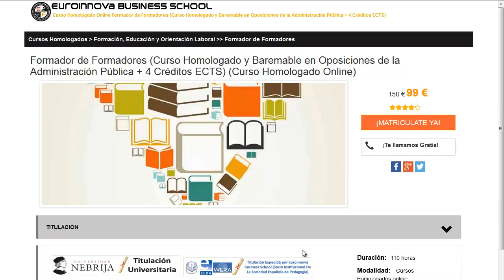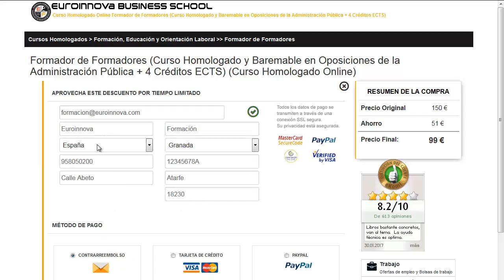atencion diversidad bachillerato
atencion diversidad bachillerato. Encuentra  atencion diversidad bachillerato en Euroinnova Business School. Con nosotros obtendrás los mejores descuentos y becas.Todos nuestros master y cursos los podrás realizar de manera online.

Tan solo tienes que visitar nuestra web buscar tu curso, master o postgrado y matricularte en el aquí puedes buscar tu curso o master

El centro te brinda la mejor formación en atencion diversidad bachillerato. No te  pienses más y entre en nuestro sitio, en nuestro buscador hallarás a todos los cursos de atencion diversidad bachillerato.

Ofrecemos más de 10000 posgrados además de cursos gratuitos para enriquecer tu curriculum. Te ayudamos en todo lo que quieras saber sobre atencion diversidad bachillerato así como de precios, descuentos, dónde se estudia, estudio online, estudio a distancia.